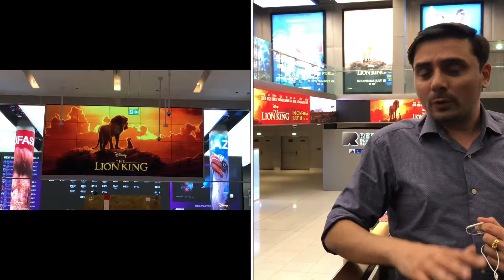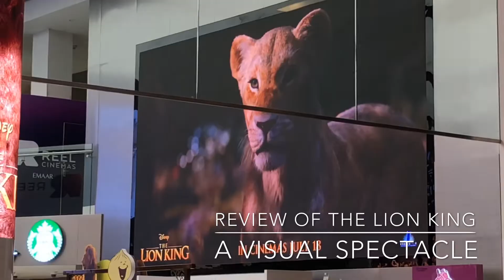The Lion King | Review | Honest | Crisp | First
It’s the cult classic that has to be watched only on the big screen to see the animals in all their glory. Nothing new here but still entertaining